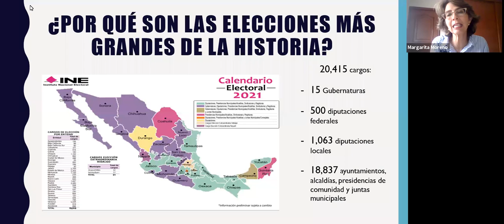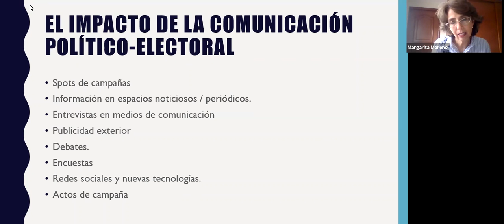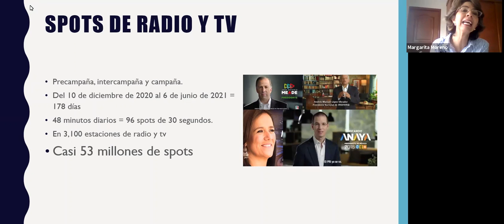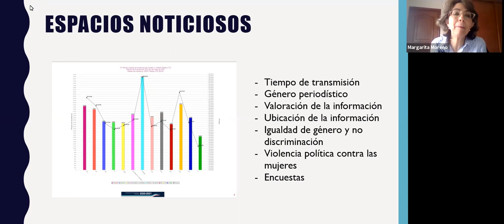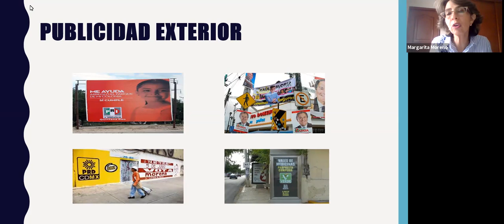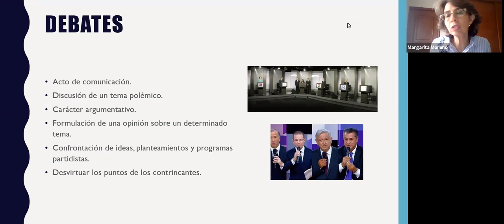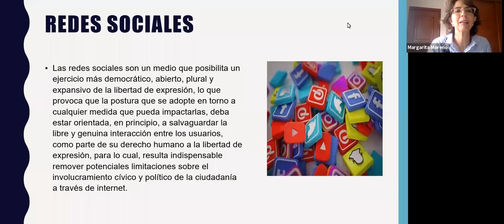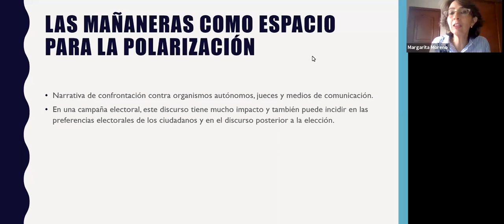Universidad de la Comunicación / "Elecciones 2021: Cuando la comunicación trasciende".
La Universidad de la Comunicación, a través de su Licenciatura en Comunicación Social te invita a revivir la charla:

                 "Elecciones 2021: Cuando la comunicación trasciende".

Impartida por: Margarita Moreno López (Dra. en Comunicación y docente de la UC).